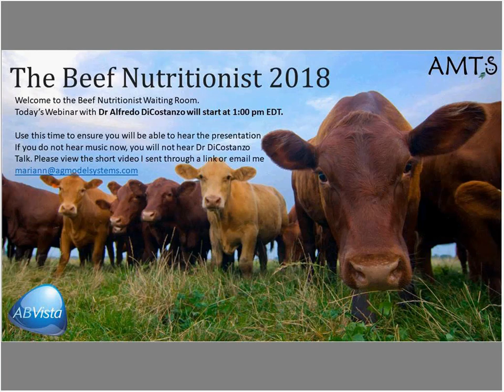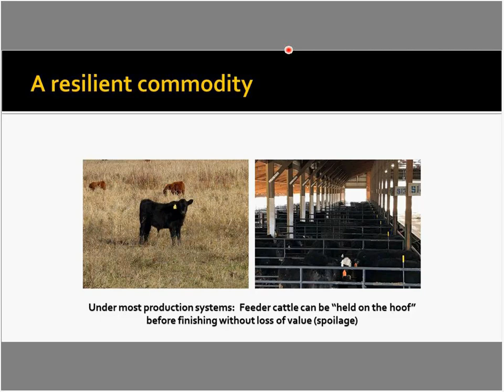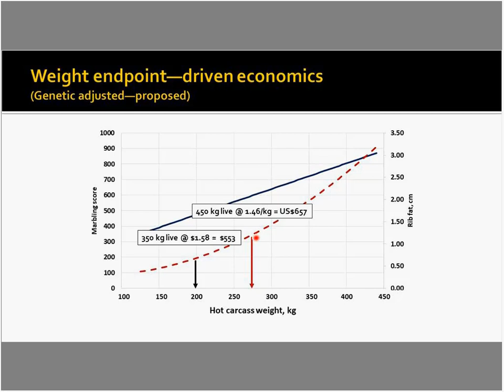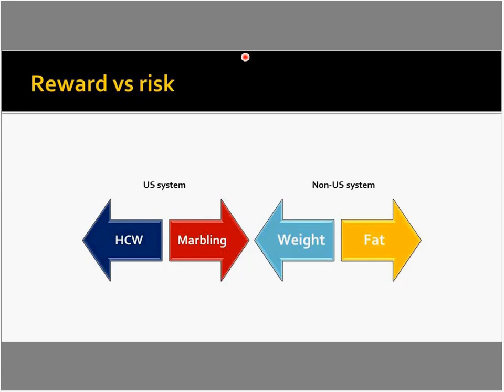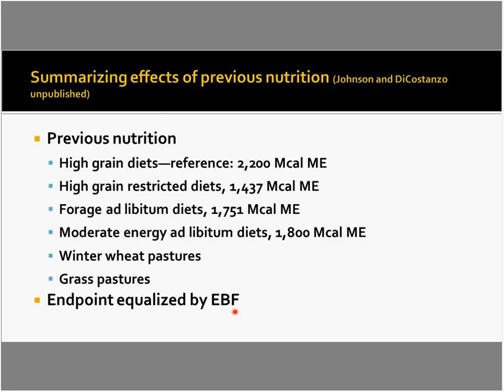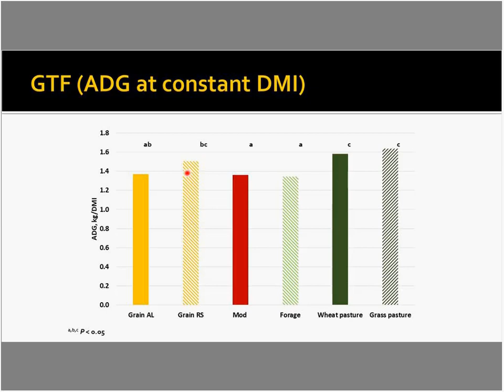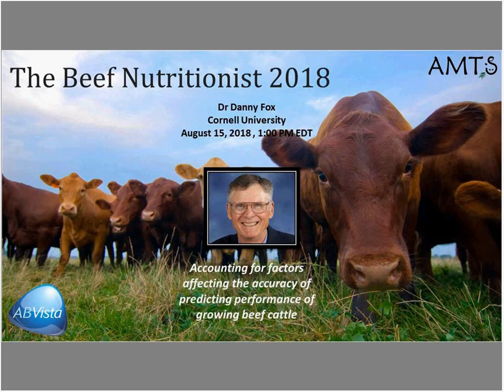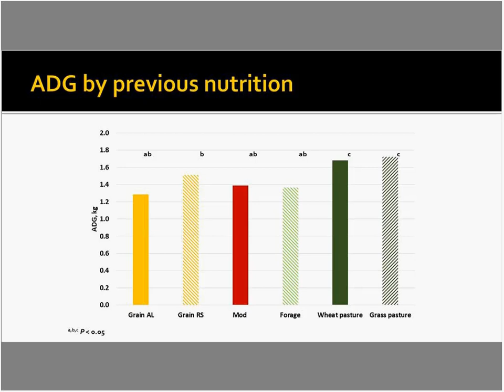The Beef Nutritionst DiCostanzo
Dr Alfredo DiCostanzo discusses backgrounding in beef cattle.

Dr Alfredo DiCostanzo from the University of Minnesota talks about about using backgrounds, the process of utilizing available feedstuffs, to control the growth and sale date of growing animals to better adapt to market variables.